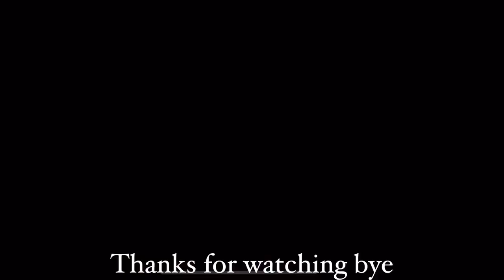Otis playing with griff and poco